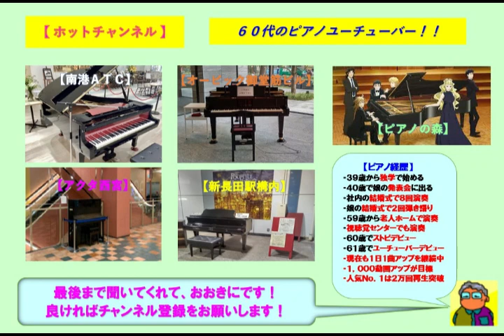【オービック御堂筋ビル】槇原敬之・もう恋なんてしない（2022 12 15）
☆９回目となるオービック御堂筋ビルのストピで槇原敬之の「もう恋なんてしない」をアレンジのショートバージョンで弾いてみた。ここのストピはヤマハのグランドピアノであり、音色も響きも素晴らしいです。この曲は当時サポートキーボーディストだった本間昭光の失恋の応援ソングとして作られた曲です。

３９歳からピアノを独学で始め、今までに社員の結婚式で８回ピアノ演奏を行い、娘の結婚式で２回のピアノ弾き語りを行いました。